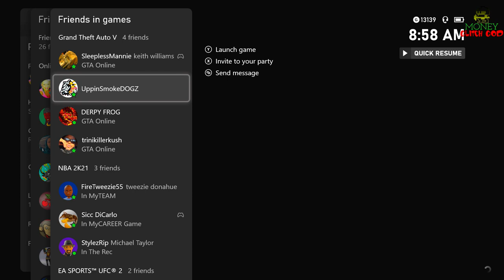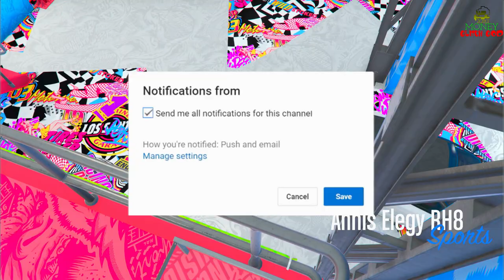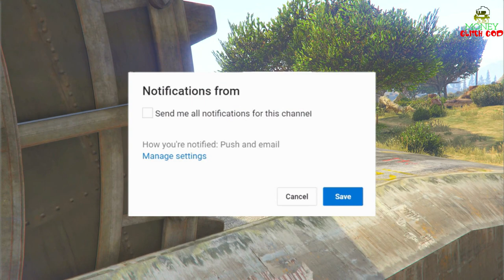*AFTER PATCH!* VERY EASY SOLO MONEY GLITCH (100% WORKING!) $25,000,000 per HOUR! ps4, xbox, pc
MY SERVER IS BOOSTED TO LEVEL 3! WE WATCH LIVE STREAMS, BROADCAST, SHOW NEW MOVIES, AND LIVE SPORTING EVENTS FREE! JOIN UP!